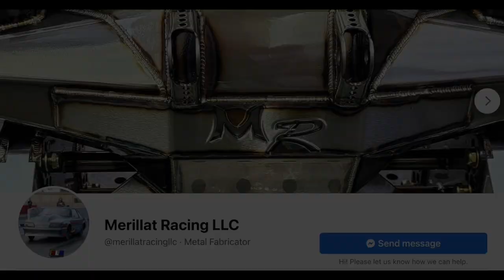Merillat Racing - Drag Racing Chassis Fabrication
Merillat Racing - Drag Racing Chassis Fabrication is a video I wanted to share on my opinion of one of the best chassis fabrication shops in the drag racing community. Marty is someone you should definitely speak with before you make any final decisions! Not only does he build some of the best housings, kits, chassis mods, etc... he knows how to help you put them to use with 500 HP or 4500 HP!!

Samson Performance of Sam's Alignment in North Charleston, SC:
Get with us at our shop to let us help you scale your car and do a complete plot of your car as it is today and then we can discuss what changes, if any, we would recommend. We do drag car chassis tuning, chassis setup and ensure the suspension is setup for the best drag racing launches possible! We also offer online remote services from our website here below: